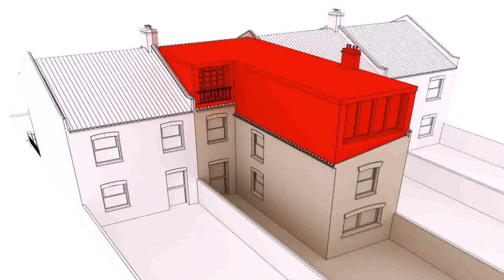The Cost Of A Hip To Gable Loft Conversion - Gif Maker DaddyGif.com (see description)